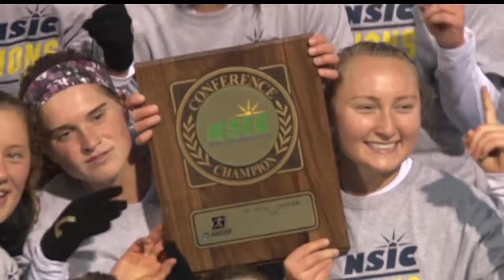BSU Women's Soccer Tops MSU Moorhead for Share of First Conference Title